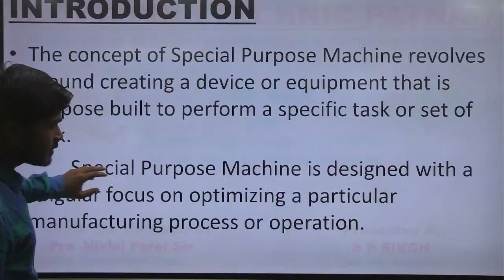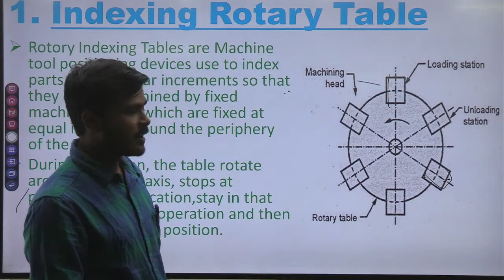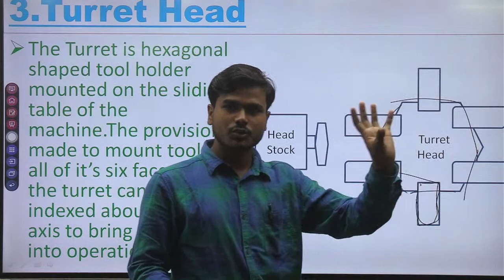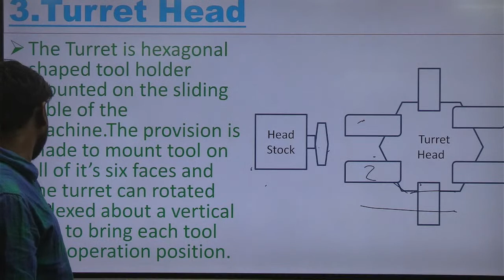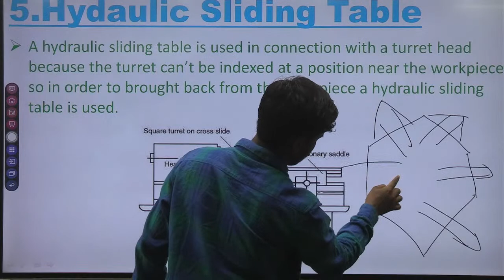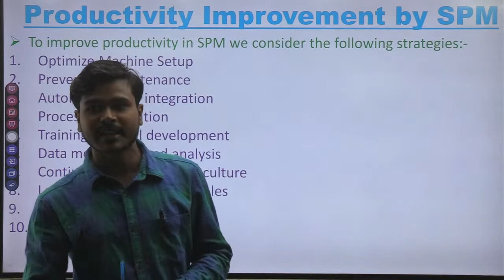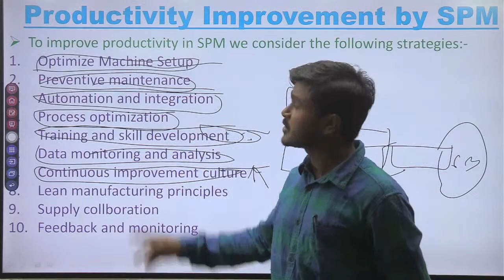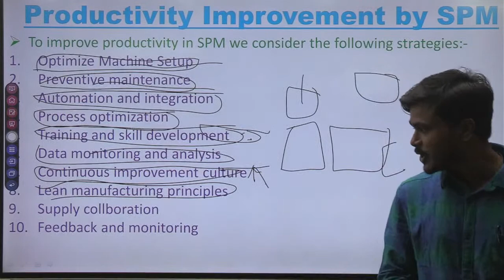B P SINGH SEM6 SEMINAR